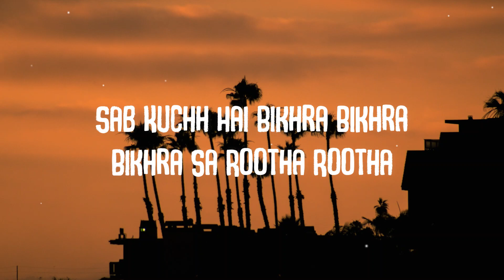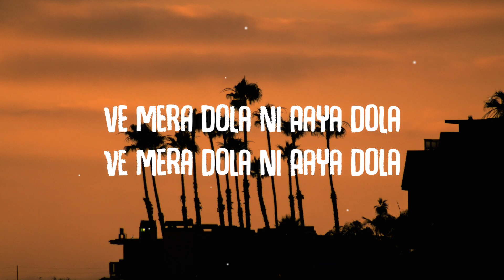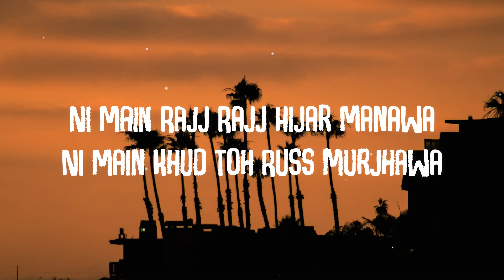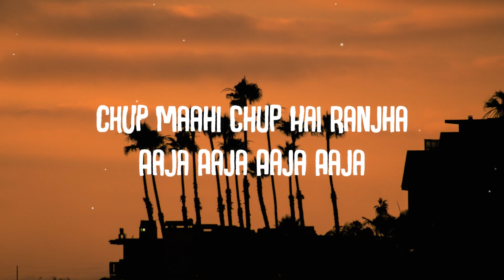Ranjha – Lyrics Video | Shershaah | Sidharth – Kiara | B Praak | Jasleen Royal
🎧 Ranjha – B Praak ft.Jasleen Royal  (Lyrics Video)
🎵Lyrics: Ranjha

Roothi hai shab te rabba
Rabba dil bhi hai rootha
Sab kuch hai bikhra bikhra
Bikhra sa rootha rootha
Chup mahi Chup hai Ranjha
Bolein kaise ve na ja
Aaja aaja

Aaja aaja

Ve mera dhola  ni aaya dhola

O rabb vi khel hai khele
Roz lagave mele
Kainda kuch na badla
Jhooth bole har vele

Aaja aaja

Aaja aaja

Ni main rajj rajj hijr manavan
Ni main khud toh russ mud jaanvan
Ho ni main rajj rajj hijr manavan

Kalli bheedich baithi
Teri peed le baithi
Ruseya ranjha ve mera
Main ve kam ni aithi

Kalli bheed ch baithi
Main ve kam ni aithi… aithi

Aaja aaja

Aaja aaja aaja aaja
Credits Giving To Original Music Owner:-